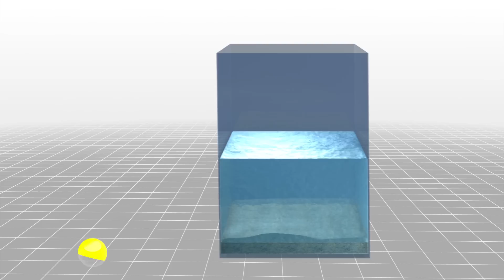Sea levels are rising even steeper than we had previously thought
A new study has revealed that sea levels have been rising at an unprecedented rate.

Global sea levels had been rising at a minimal rate of less than half an inch per decade between 1900 to 1990, but have since risen 1.2 inches per decade, according to an International Business Times report.

The increase has been linked to global warming-induced factors.

Researchers say the rise is due to the thermal expansion of warmer seawater, the melting of glaciers and ice sheets as well as the faster flow of water from the land to the ocean due to human irrigation projects, according to Britain’s The Independent.

The study’s lead author, Harvard researcher Carling Hay, says the rapid rise in sea levels is concerning for cities along the U.S.’s eastern coast.